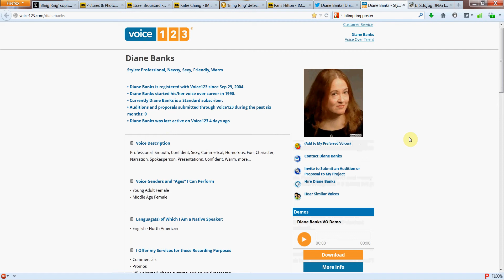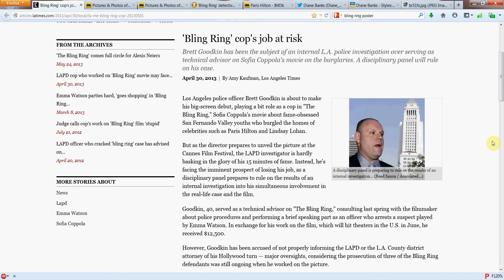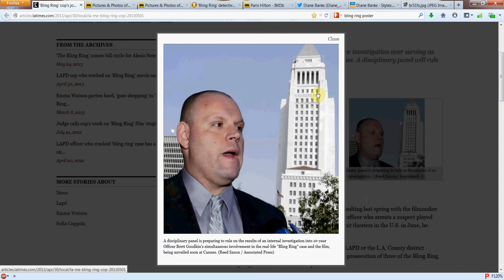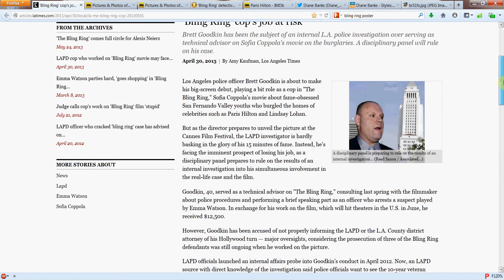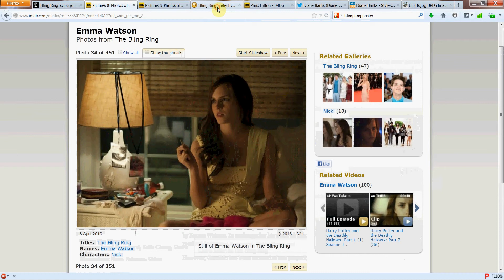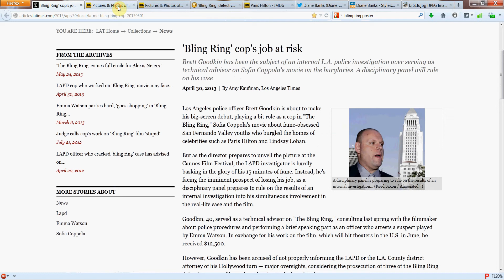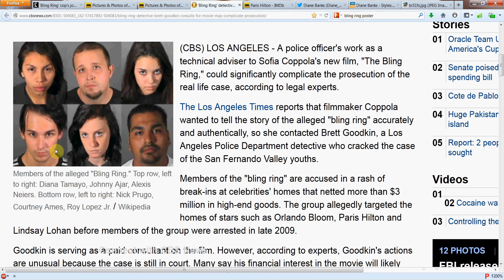Diane Banks : Radio Host : Bling Ring 5 Unbelievable Things You Don't Know About The Bling Ring BTS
Bling Ring 5 Unbelievable Things You Don't Know About The Bling Ring, BTS + Review of Sofia Coppola 's film + take on the case. Behind the Scenes of the Movie and the Real Live Case.

The LAPD Cop in the Movie + Behind the Case = What He Did (Yikes!)
What Israel Broussard Said
What Paris Hilton Did
What Nick Prugo Reveals About Paris
Judges + Cops Reaction to Officer Brett Goodkin
Bling Ring : Where Are They Now

The line blurs between Hollywood and Crime

Bling Ring Detective Brett Goodkin consults for movie, may complicate prosecution

Go Watch: "Cars 3 Easter Eggs Secretly Hidden in the Movie !!